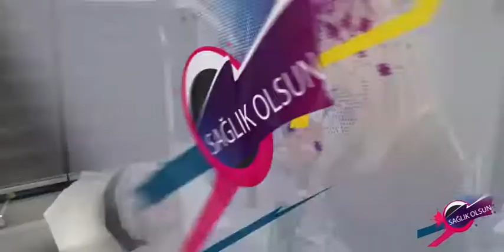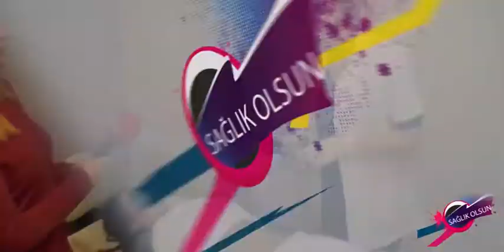'Sağlık Olsun' Programı Yeşim Özdoğan'ın sunumuyla ilk bölümüyle sizlerle